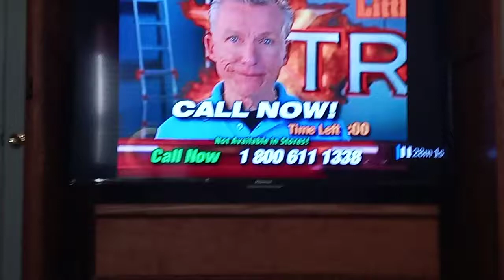Little Giant Ladder Paid Programming Closing Logos